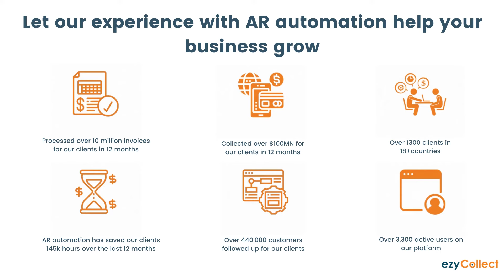Get Your Business Paid Faster with ezyCollect - Get AR Automation and Integrated Pay Now Buttons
Business get paid faster when they are easy to pay. Make your business easy to pay with a 'Pay Now' button integrated on your invoices, and give your customers the option to pay you directly